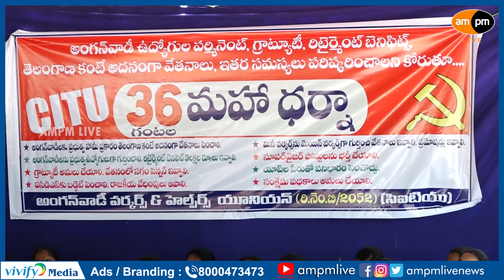Anganwadi Workers Stage Protest on Salaries and other Issues I AMPM Live